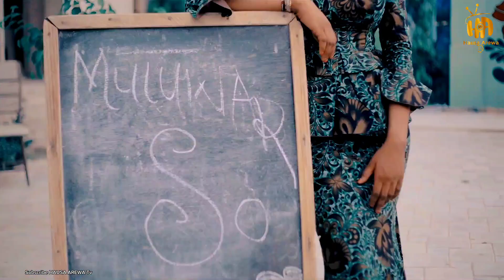Mutuwar So | Sabuwar Waka | Latest Hausa Songs Original Video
Hausa Entertainment Channel Hausa Comedy, Kannywood Trailer, Hausa Songs, Hausa Films and more.